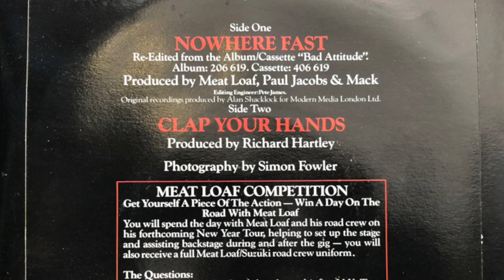Meatloaf Nowhere Fast 7 Inch Vinyl Record Single Picture Sleeve and Vinyl Record (45 Record) Play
Meatloaf Nowhere Fast 7 Inch Vinyl Record Single Picture Sleeve and Vinyl Record Play